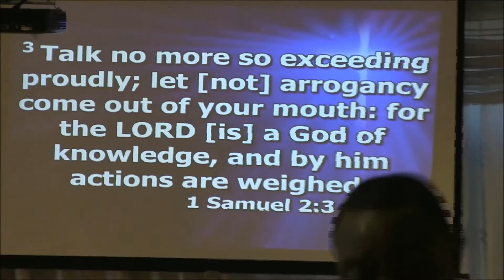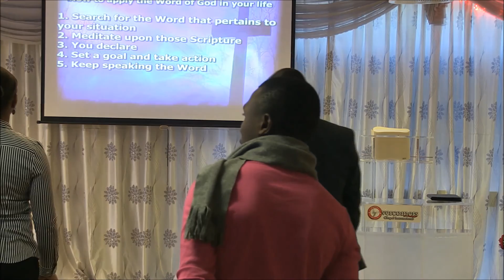Taking Success - Pastor Uduak Mme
Victory in your mouth series